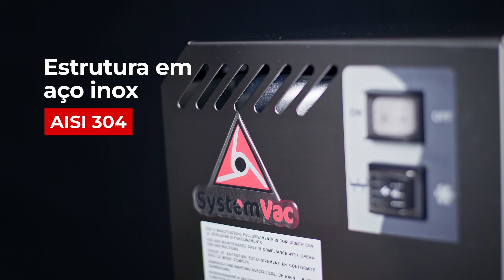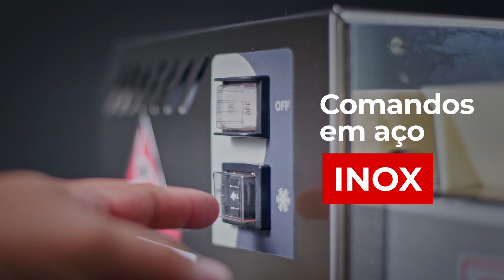Extrusora de Massas Systemvac - Produto Italiano, até 8kgs p/hora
Extrusora de massas Systemvac, o equipamento preferido das casas de massas e pastaias, todo em inox, com as trefilas em bronze e com alta qualidade de extrusão, produção de até 8kgs p/hora e mais de 15 trefilas (moldes) a sua escolha.